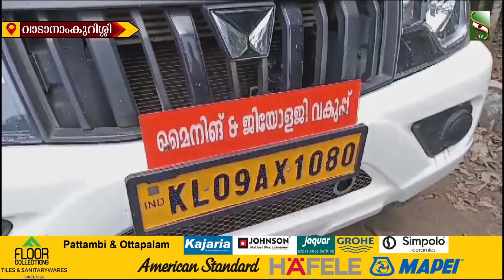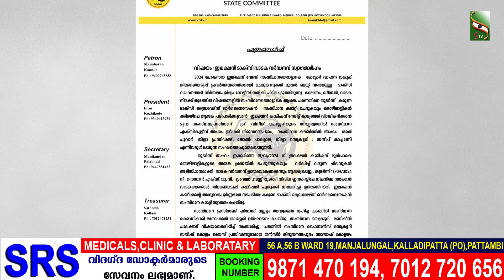NEWS NIGHT | 20.04.2024